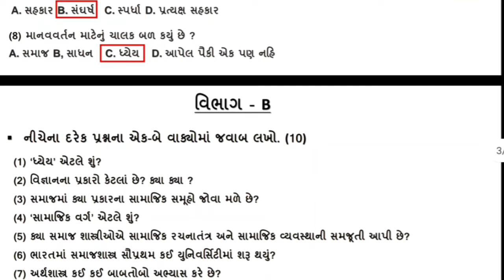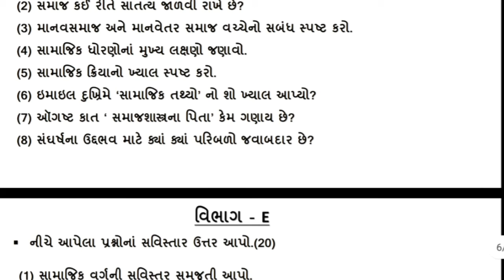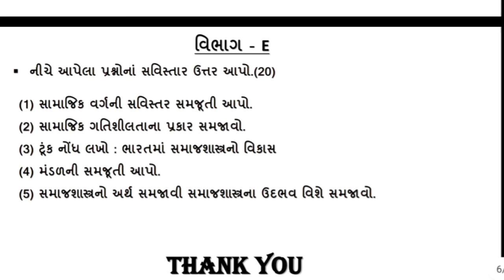dhoran 12 samajshastra nidan kasoti paper solution july 2021 | Std 9 samajshastra nidan kasoti Paper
standard 12 artssamajshastra nidan kasoti paper with ful solution how can you solve this paper . its a simple solution which can understand by you in this video

1) STANDARD 12 ARTS samajshastra NIDAN KASOTI JULY 2021
2) DHORAN 12 samajshastra NIDAN KASOTI SOLUTION
3) NIDAN KASOTI STD 12 ARTS samajshastra PAPER SOLUTION
4) NIDAN KASOTI JULY 2021 DHORAN 12 ARTS PAPER SOLUTION
5) JULY 2021 NIDAN KASOTI PAPER SOLUTION
6) ALL PAPER SOLUTION OF STANDARD 12

ધોરણ 12  જુલાઇ 2021 નિદાન કસોટીના મોડલ પેપરનું સંપૂર્ણ સોલ્યુશન આ વિડિયોમાં મળી જશે

Heare we uploade the

Std 12 arts sycology nidan kasoti paper,
Std 12 arts samaj shastra nidan kasoti paper
Std 12 arts tatvagyan nidan kasoti paper
Std 12 arts bhugol nidan kasoti paper

ધોરણ 12 મનોવિજ્ઞાન નિદાન કસોટી પેપર
ધોરણ 12 સમાજશાસ્ત્ર નિદાન કસોટી પેપર
ધોરણ 12 તત્વજ્ઞાન નિદાન કસોટી પેપર
ધોરણ 12 ભૂગોળ નિદાન કસોટી પેપર

આ વિડીયો ધોરણ 12 ના સમાજશાસ્ત્ર ની નિદાન કસોટી ના સોલ્યુશન
નિદાન કસોટી ધોરણ 12 સમાજશાસ્ત્ર પેપર